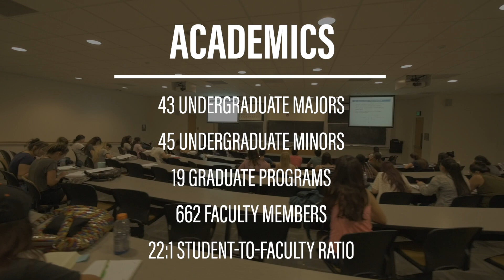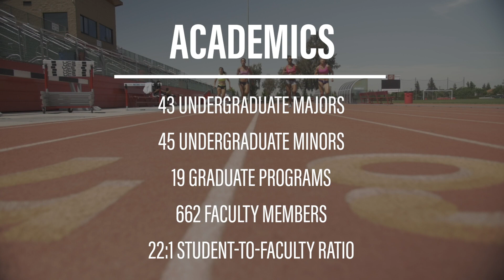Stanislaus State Kinesiology Department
Welcome to the Stanislaus State Department of Kinesiology.